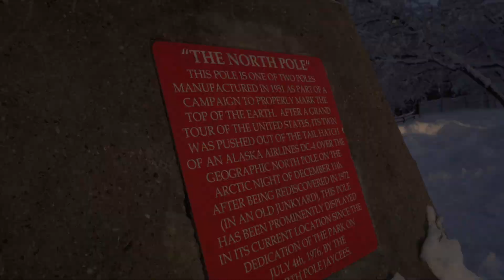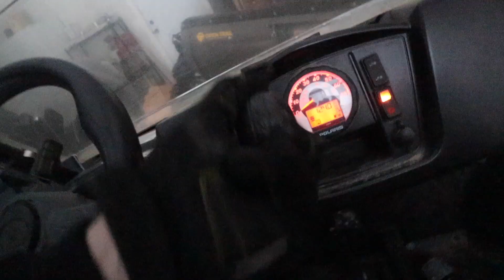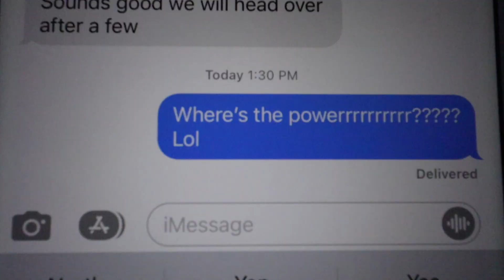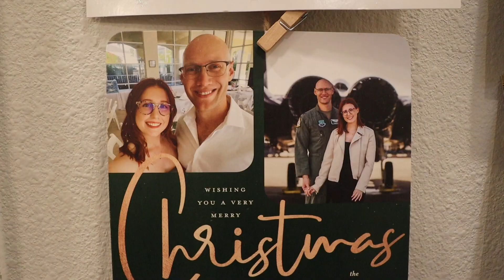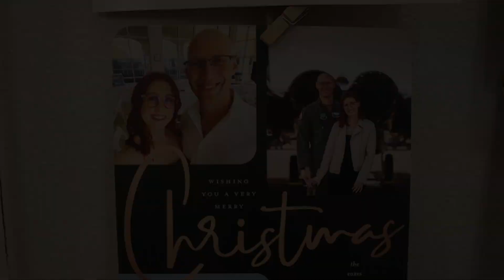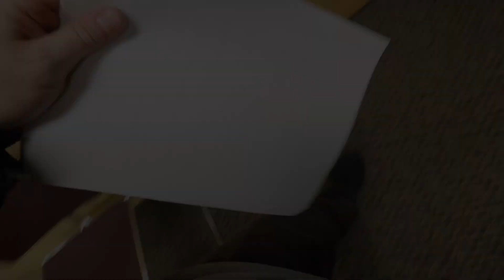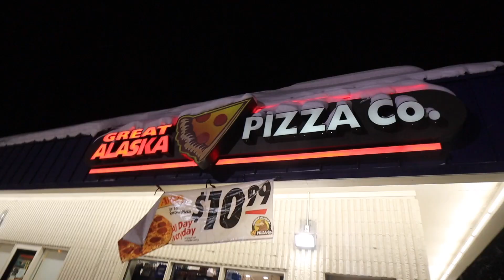NO HEAT NO POWER | Somers In Alaska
No Heat. No Power.